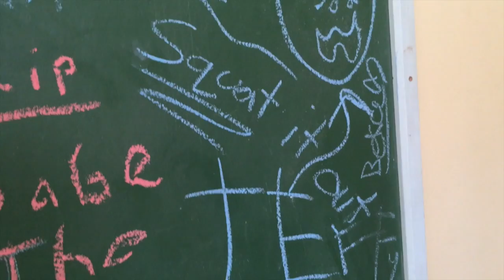All's Well in Rosewell 2017 Drama Camp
Thanks to everyone who wanted take videos during the week and in doing so, gave me something to do, and the pleasure of continuing the annual drama montage tradition that I love so much.

Songs:
The Walker - Fitz and the Tantrums
Back To You - Twin Forks